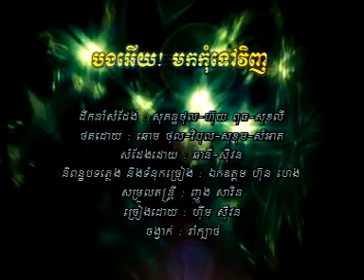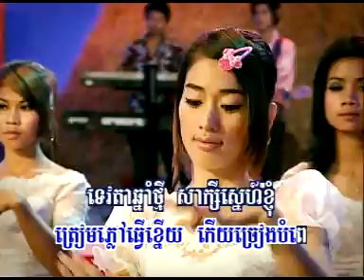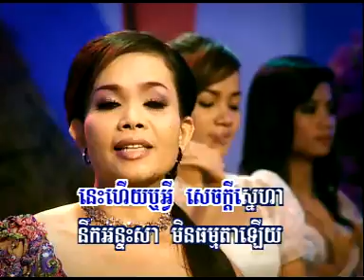Bang Euy! Bang Kom Tov Vinh (RHM.vcd.vol.146)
Singer: Him Sivorn